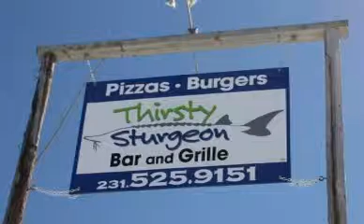Thirsty Sturgeon Bar & Grill